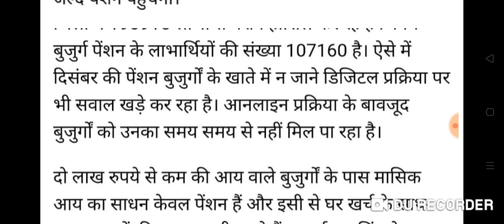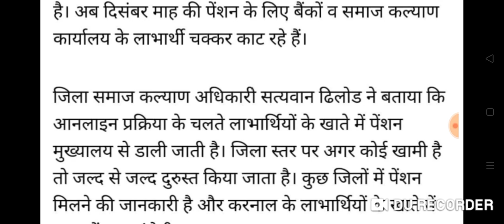हरियाणा सरकार ने बुढ़ापा पेंशन 2500₹ रोकी सभी पेंशन मे होंगा नया बदलाव जानने के लिए पूरा देखो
Moj ap इन लोगो की पेंशन कटी!बड़ा बदलाव हुआ, इस दिन आएगी सभी बूढापा,विधवा, विकलांग पेंशन, haryana pension2022

बूढ़ापा पेंशन बंद जनवरी 2022 से अब इन लोगो को नहीं मिलेगी, लिस्ट जारी budhapa pension haryana news

बुढ़ापा पेंशन बढ़ोतरी 5100रूपये कब से मिलने शुरू होंगे | हरियाणा सरकार की नई बड़ी घोषणा | budapa pension 2021

हरियाणा सरकार की नई बड़ी घोषणा || बुढ़ापा में ये काम करना होगा वरना पेंशन बंद || budapa pension 2022 |

हरियाणा सरकार की नई बड़ी घोषणा || बुढ़ापा पेंशन में 850₹ की बढ़ोतरी || budapa pension 2022|| budapa

हरियाणा सरकार की नई बड़ी घोषणा || बुढ़ापा पेंशन को लेकर आई बड़ी खबर || budapa pension 2022 || budapa

हरियाणा सरकार की नई बड़ी घोषणा || बुढ़ापा पेंशन में बढ़ोतरी की गई || budapa pension

हरियाणा सरकार की नई गाइडलाइन

हरियाणा सरकार की नई घोषणा

हरियाणा सरकार की नई स्कीम

हरियाणा सरकार की नई योजनाएं 2020

haryana sarkar ki new scheme

haryana sarkar new scheme

haryana sarkar new yojna

haryana sarkar

budapa pension sceme in hariyana

बुढ़ापा पेंशन कैसे बनाए

बुढ़ापा पेंशन कैसे चैक करे

बुढ़ापा पेंशन कब आएगी

बुढ़ापा पेंशन योजना

बुढ़ापा पेंशन प्लान

 बुढ़ापा पेंशन 5100

बुढ़ापा पेंशन

बुढ़ापा पेंशन कब मिले गी

बुढ़ापा पेंशन में बढ़ोतरी 3100 रुपए हर महीनें मिलेंगे

हरियाणा मे बुढ़ापा पेंशन
budapa pension 2022